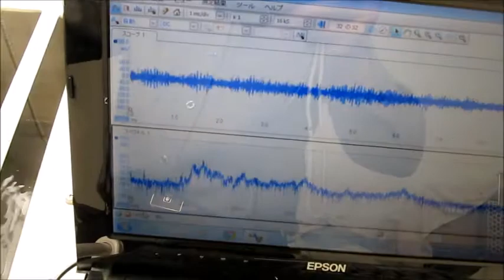流水式超音波洗浄実験‹Ultrasonic cleaning experiment›